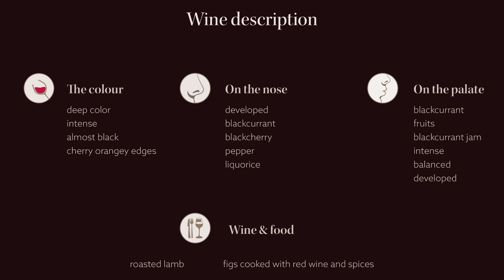Bordeaux Supérieur Château de Parenchère 2010 - English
Discover the Cuvée Raphaël with 10-Vins, the prestigious vintage of Parenchère.